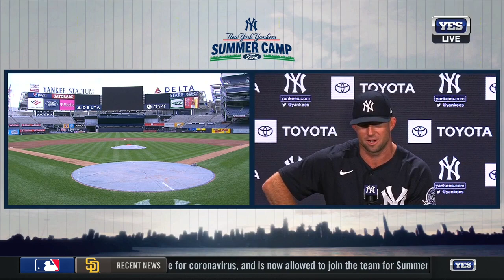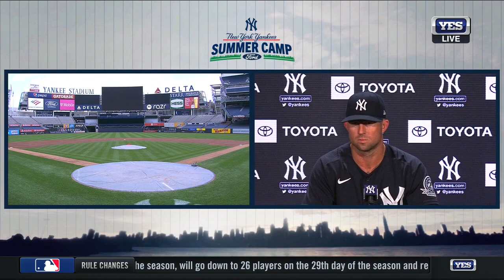Brett Gardner Summer Camp Press Conference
Yankees outfielder Brett Gardner discusses his thoughts when he heard the Aroldis Chapman news, how the team will prepare for the upcoming season along with so much more.